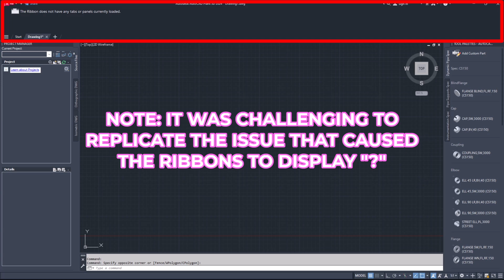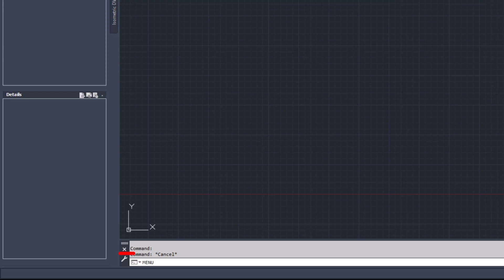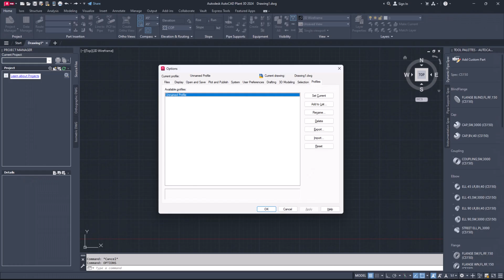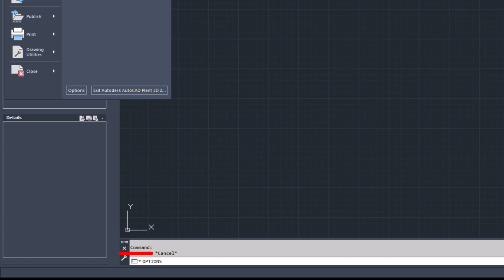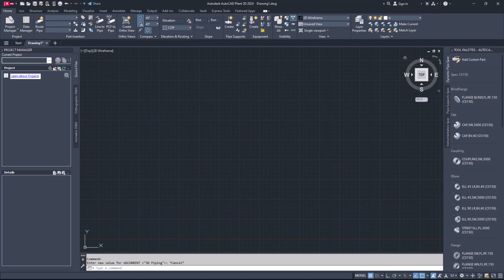AutoCAD Plant 3D | Restore Missing Workspace | Ribbon Showing Question Marks "?"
Do you want to become an AutoCAD Plant 3D Expert?
We post videos daily about basic to advanced troubleshooting and customization of AutoCAD Plant 3D.